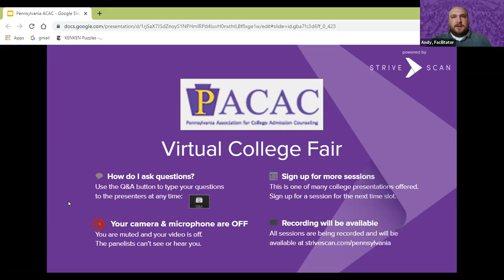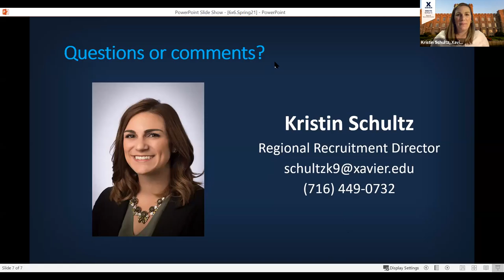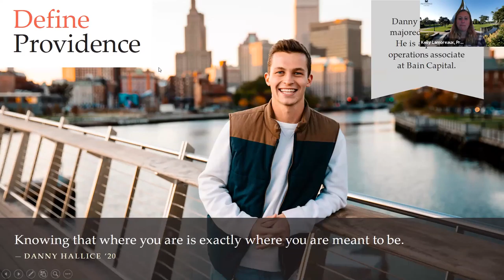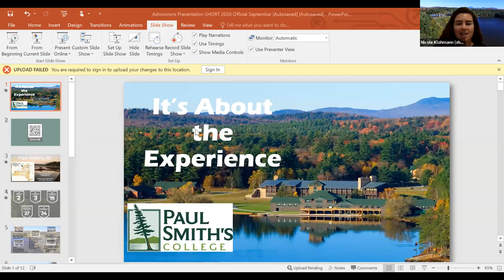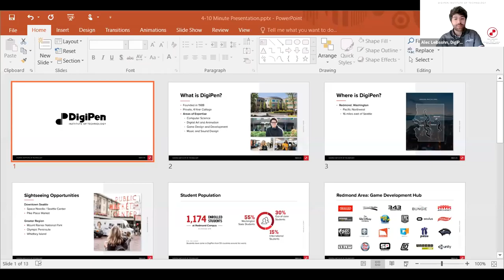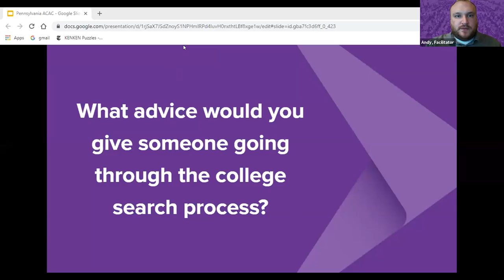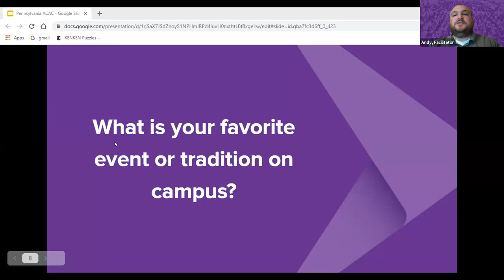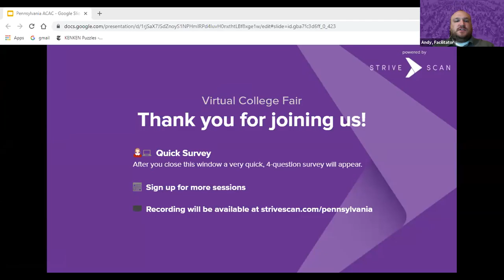Session C5 - PACAC March Virtual College Fair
In this session, you will hear from the following institutions:

Xavier University
Providence College
Keystone College
DigiPen Institute of Technology
Paul Smith's College